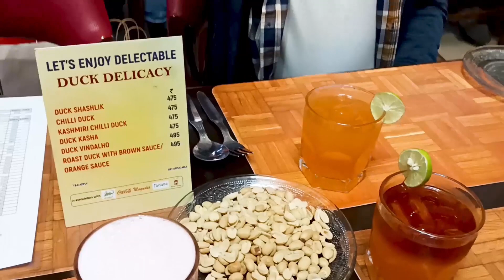Christmas Evening at Moulin Rouge Park Street Kolkata 2022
Kolkata's Famous Continental Restaurant | Moulin Rouge | Parkstreet Kolkata | Short Video